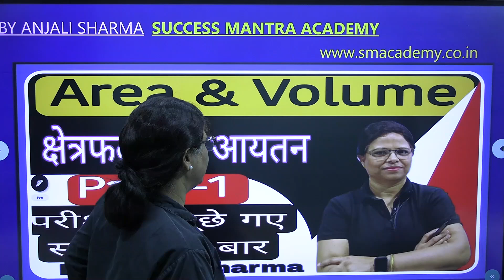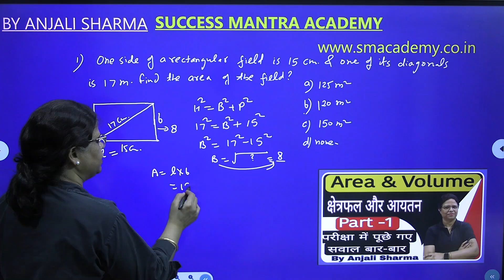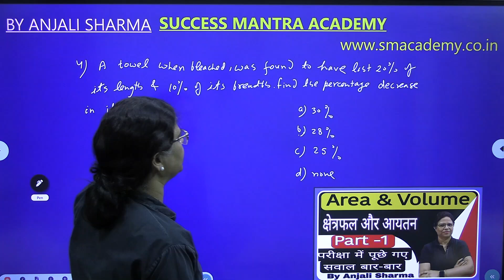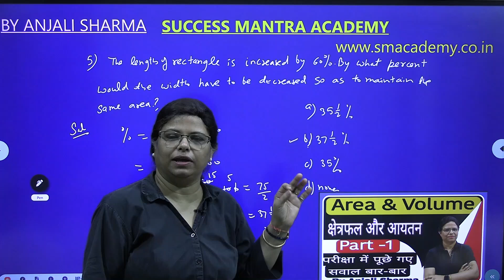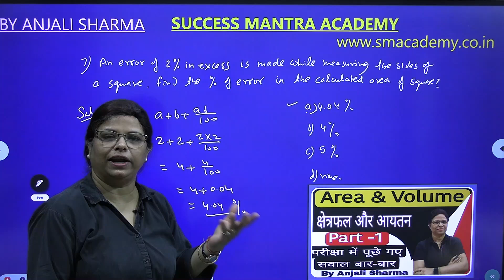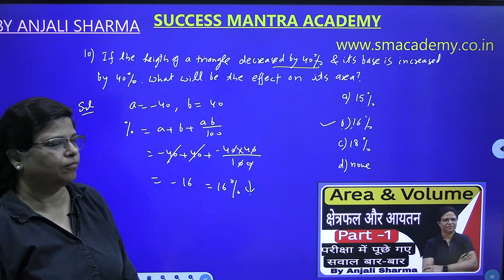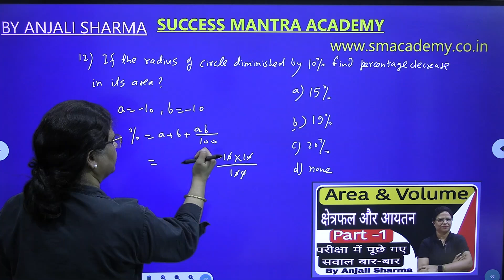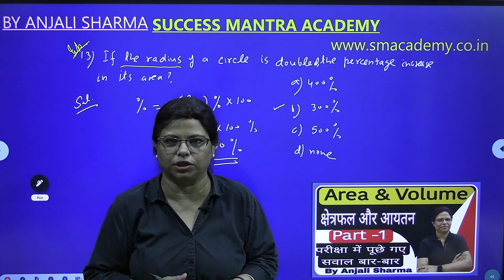AREA & VOLUME | क्षेत्रफल और आयतन | MENSURATION | BY ANJALI SHARMA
UP पुलिस कांस्टेबल भर्ती 2023 AREA & VOLUME  क्षेत्रफल और आयतन  SOLVE IN 5 SECONDS MENSURATION  SSC CGL up police  BY ANJALI SHARMA
AREA & VOLUME  क्षेत्रफल और आयतन, is very important for those students who are preparing for SSC CGL exams.
GEOMETRY in 5 seconds for coming exams. This is the video of Best AREA & VOLUME क्षेत्रफल और आयतन trick in 3 seconds by doing practice of one formula only. Aspirants will understand as.

how to find AREA & VOLUME  क्षेत्रफल और आयतन questions  ?
how to solve AREA & VOLUME  क्षेत्रफल और आयतन  ?
how to solve AREA & VOLUME  क्षेत्रफल और आयतन  in 5 second ?
Trick to solve AREA & VOLUME  क्षेत्रफल और आयतन .
Best trick to solve AREA & VOLUME  क्षेत्रफल और आयतन .
This time is to do preparation to the point means smart work with hard work.